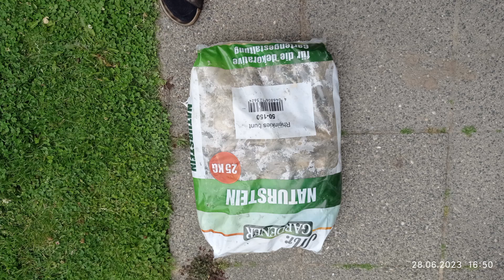Gartenteich bauen 12 ( Vergrößerung)2023